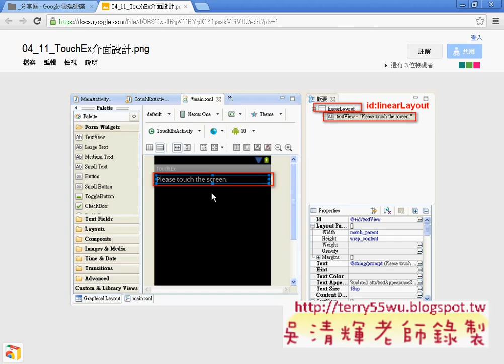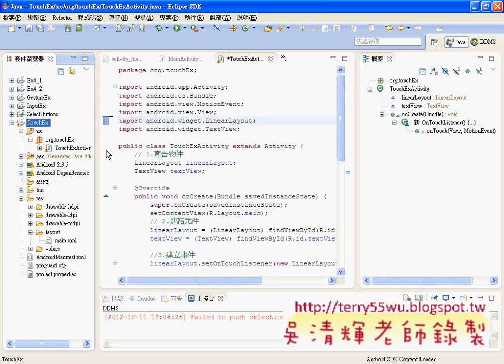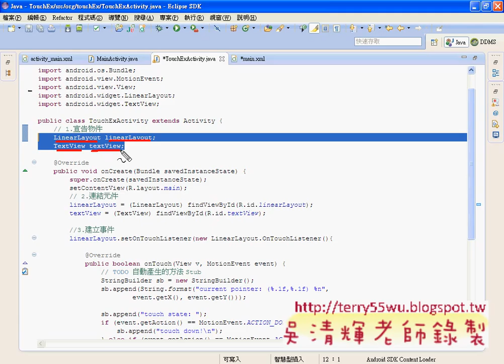02_TouchEx觸控範例程式說明(1-3產生)(Android進階教學 吳老師